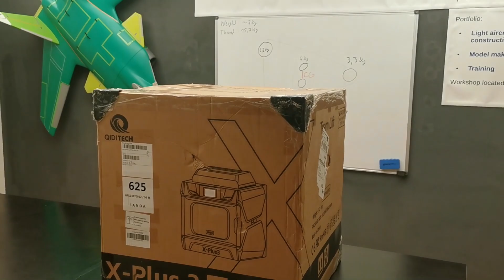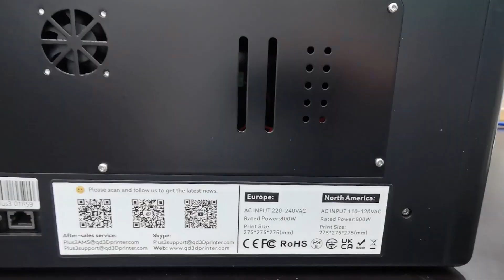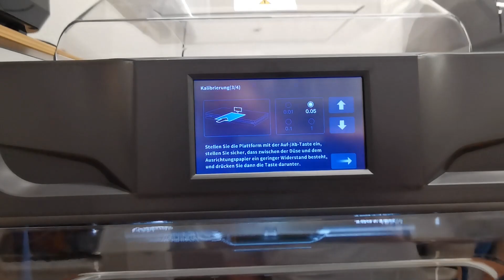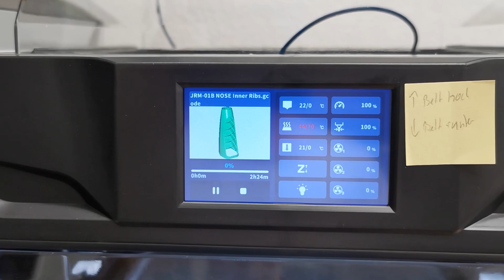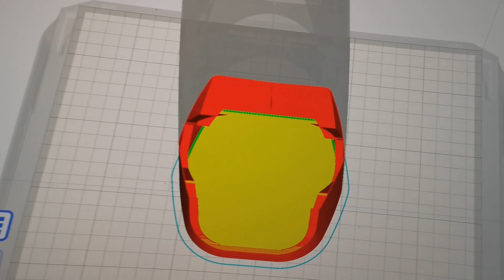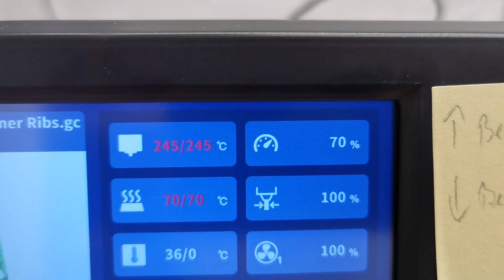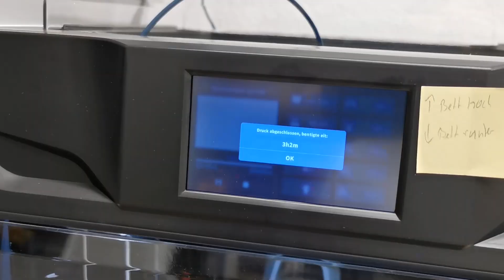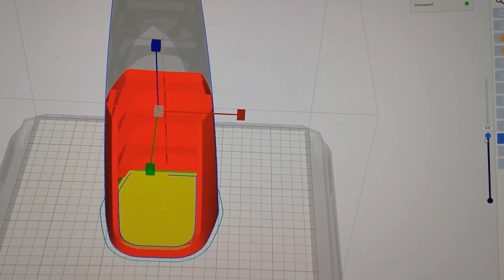Qidi X-Plus 3 Review and printing a Big Airplane Part in Vase-Mode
Code: NNNDEXPLUS3